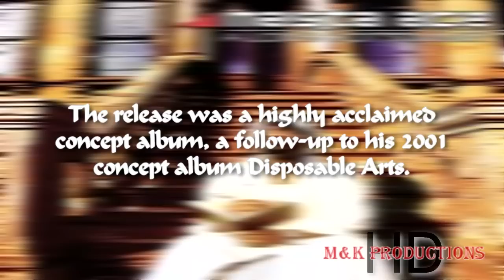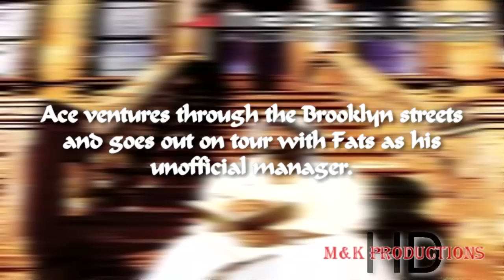Masta Ace - HOOD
Masta Ace - H.O.O.D.
from the album "A Long Hot Summer"